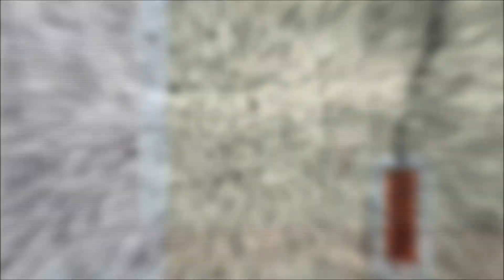Teaser Générations Nouvelles - Pontonx - 25 février 2017 - 21h00